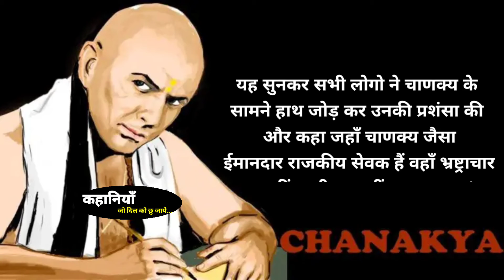एक बहुत सुंदर सीख देने वाली कहानी||hindi moral stories#lessonablestory#sachhikahaniya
एक बहुत सुंदर सीख देने वाली कहानी| hindi stories| lessonable story|heart touching story |hania voice
bedtime stories
bedtime story
cartoon stories
funny stories
garib ki kahaniya
hindi kahani
hindi kahaniya
hindi kahaniyan
hindi story
kahaniya in hindi
moral kahani
moral kahaniya
moral stories in hindi
new stories
एक बहुत सुंदर सीख देने वाली कहानी